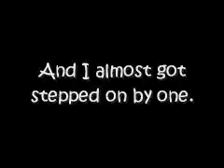They Might Be Giants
The French Compagnie Royal de Luxe unleashed some REALLY BIG marionettes in Berlin this weekend. And I almost got stepped on by one.